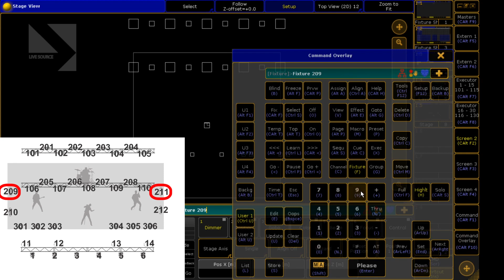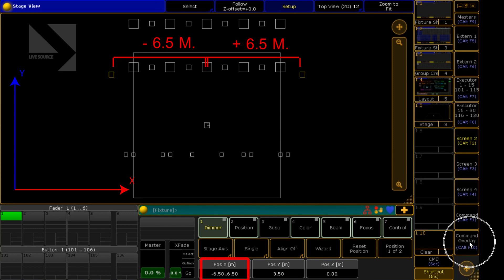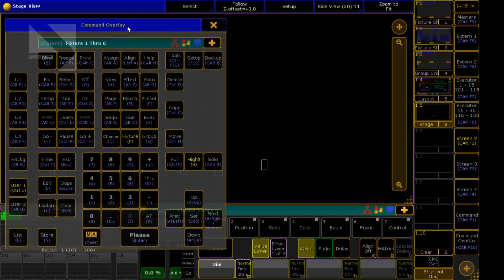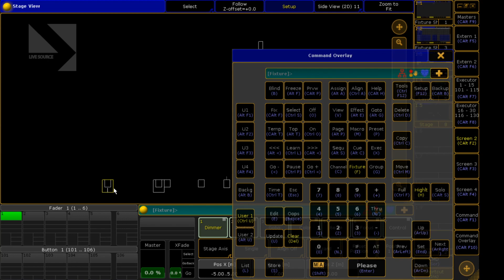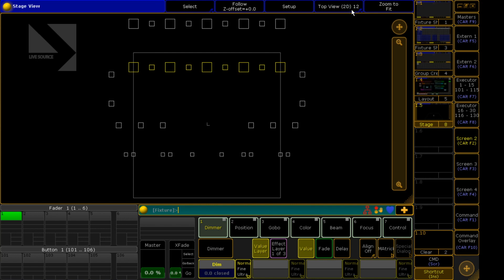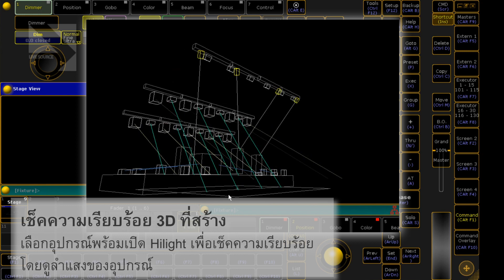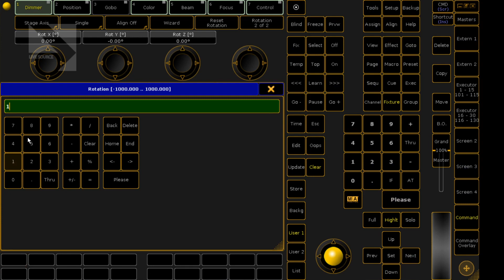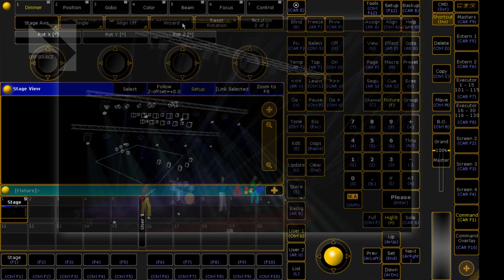LSO gMA2onPC 01Get 016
Intro 016 บอร์ดโปรแกรมแสง gMA2onPC
สร้างเสตจวิวจากมุมมองด้านข้างและการหมุน